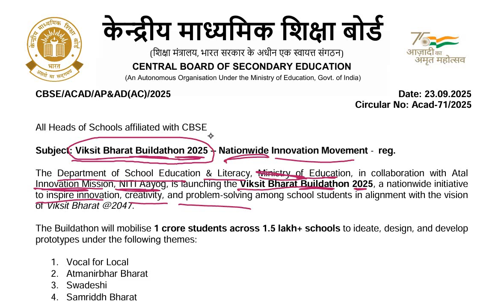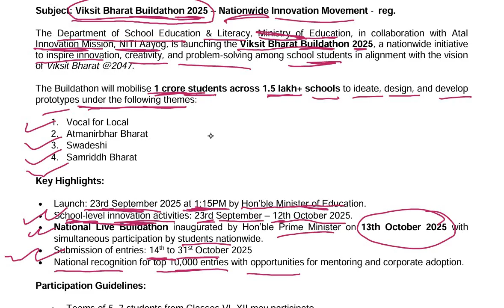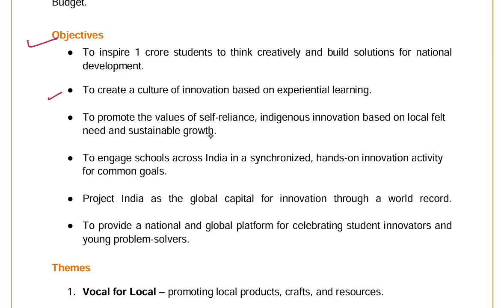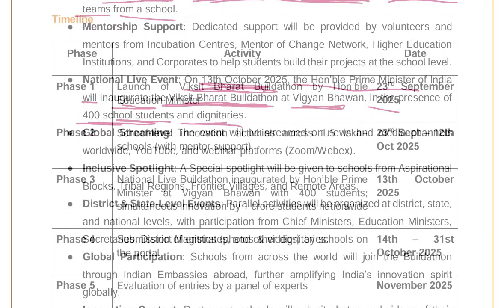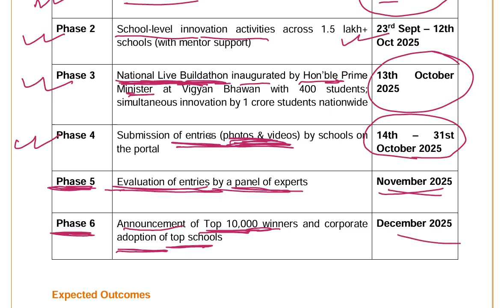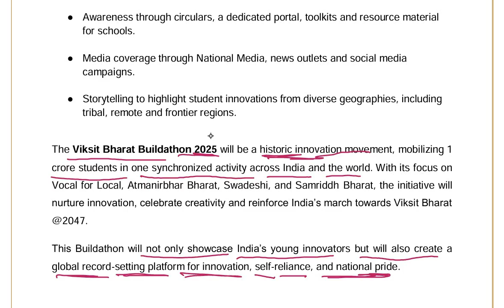VIKSIT BHARAT BUILDATHON - 2025 ( MINISTRY OF EDUCATION )